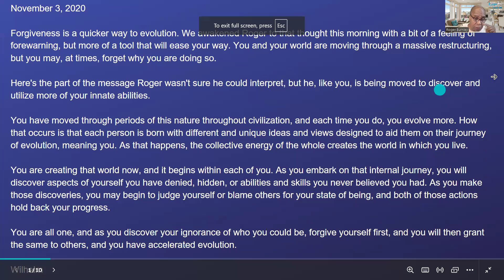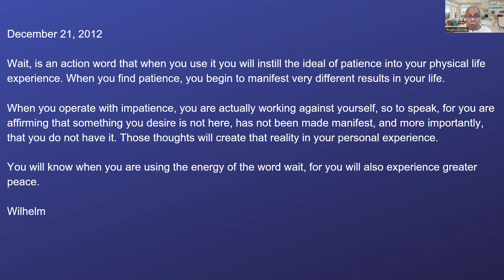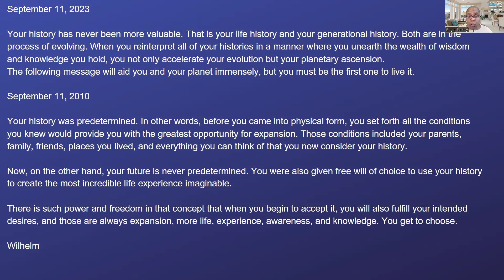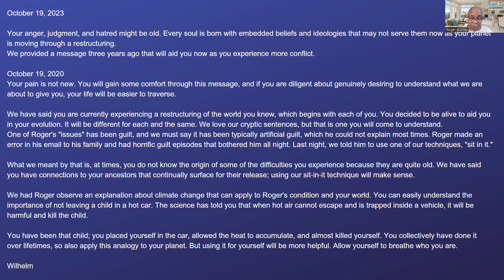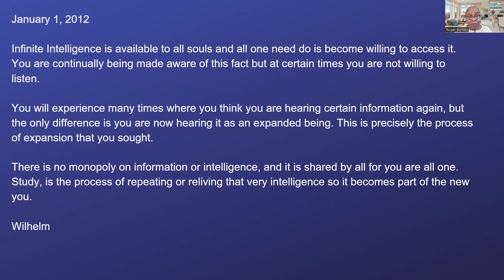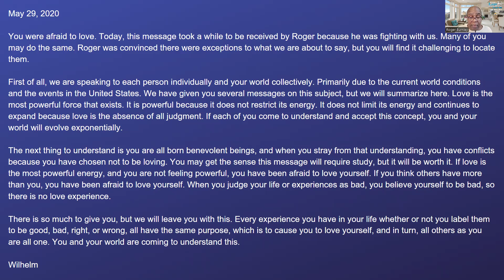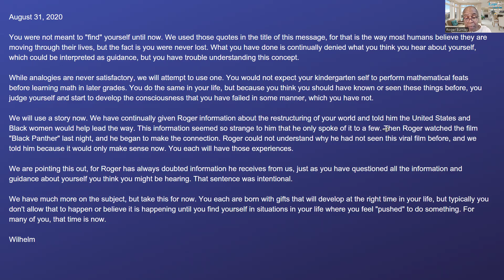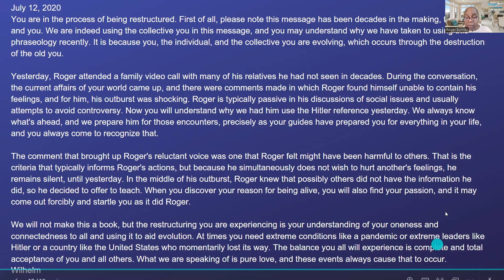Election Chaos Survival GUIDE for 2024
Get ready for the 2024 election chaos with this survival guide! From staying informed to self-care tips, this video will help you navigate the upcoming election season..

Unlock the power within you today!
View the program here: Your Best Life is Waiting For You.

Be sure to view my interview on Gaia, "Beyond Belief with George Noory- Your Soul Purpose,"

Here is a mini-library for you.
Accepting this message will change your life and the world.
We have given you everything you need to achieve personal success and world peace.
You might hear us today.
You will accept even more of yourself today.